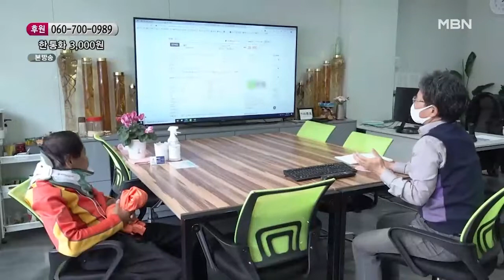이사갈 집을 알아보는 종태 씨 MBN 220528 방송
이사갈 집을 알아보는 종태 씨